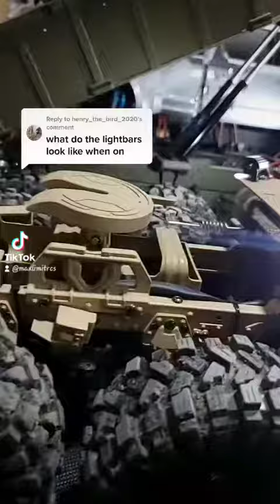RC Construction Excavators, Loaders, Trucks, Dozers! & RC Sherp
RC Construction Excavators, Loaders, Trucks, Dozers! Crawlers & THE RC SHERP...

I'm just here to have fun and make cool videos for everyone to enjoy.. Trust me when I say I'll be doing things most people won't & how to fix your broken RC Models when you test their limits to the MAX!!!
If you're here looking to have a custom built RC Sherp

Everything you see in my videos & more you can find via my online store posted below.
Be sure to visit my tiktok page for more daily content!

Hand/CNC Made by Custom RC, check out their youtube channel